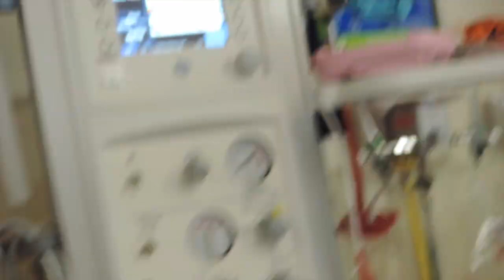NEWBORN VLOG I forgot to post!